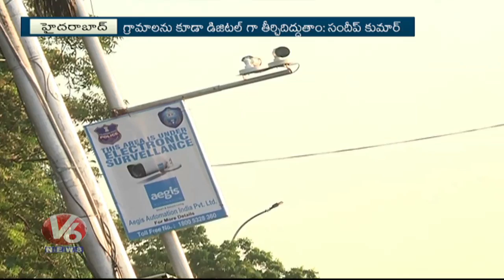Home Minister Nayini Narsimha Reddy Launches TITA And Zicom's 'Citizen Safety Mission' In Hyd | V6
Home Minister Nayini Narsimha Reddy Launches TITA And Zicom's 'Citizen Safety Mission' In Hyderabad.